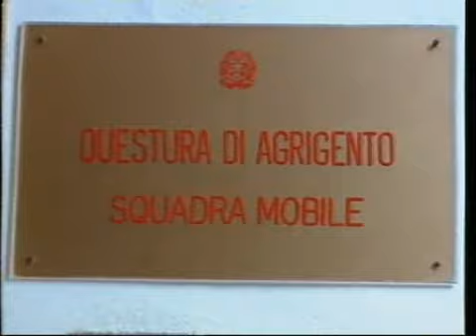Ruoppolo Teleacras - A mia figlia? No, ai cani !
Il servizio di Angelo Ruoppolo Teleacras Agrigento del 31 gennaio 2006. La Polizia arresta un pensionato di Favara, accusato del tentato omicidio della figlia.